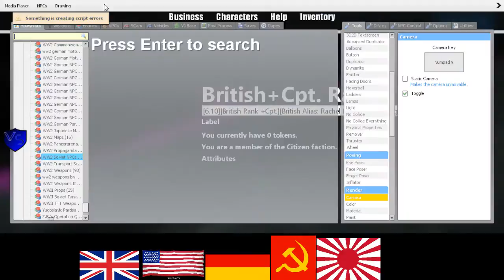WWII Soviet RP 4 1